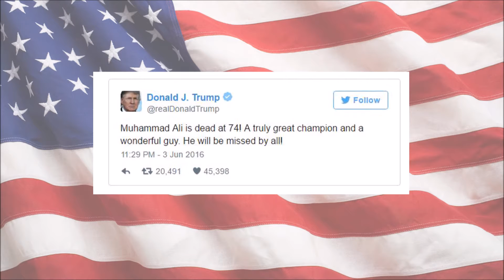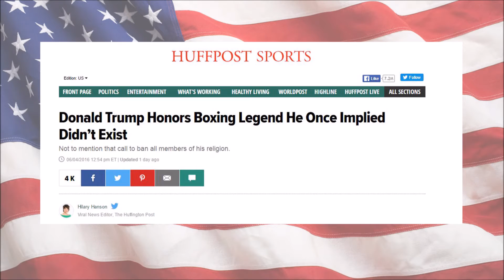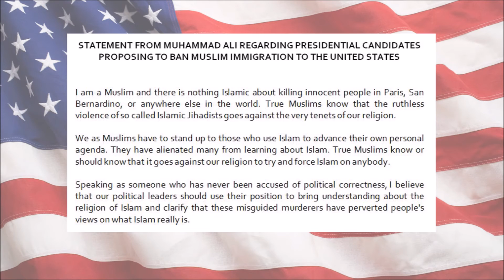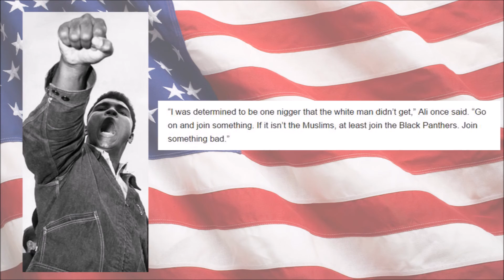Muhammad Ali: Hypocrite Extraordinaire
Don't take my word for it. Take the Huffington Post's.

Sources:
Trump's Immigration Policy -